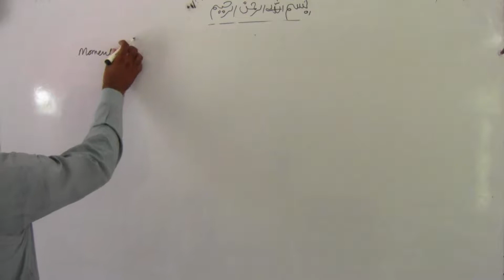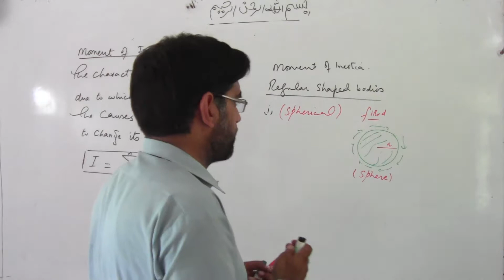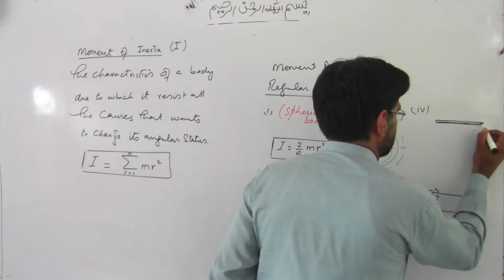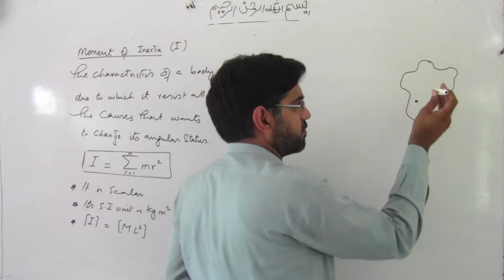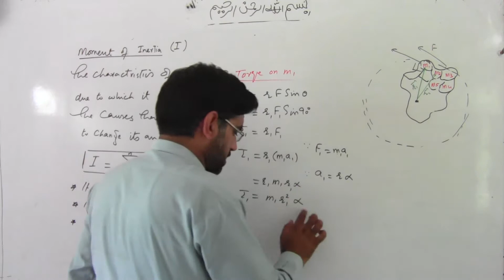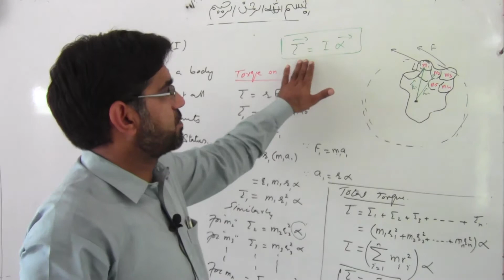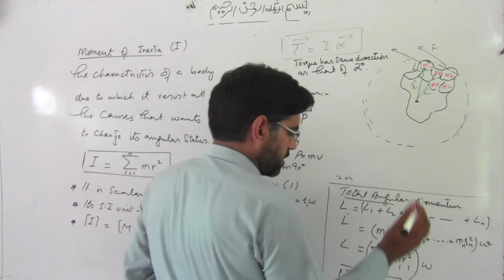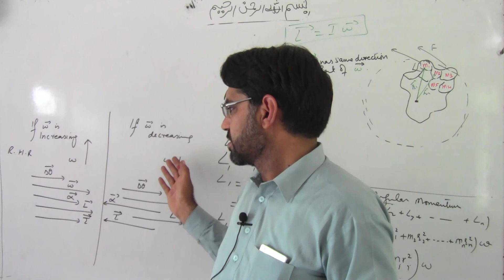Circular and Angular Motion Lec 6 moment of inertia , angular momentum , torque